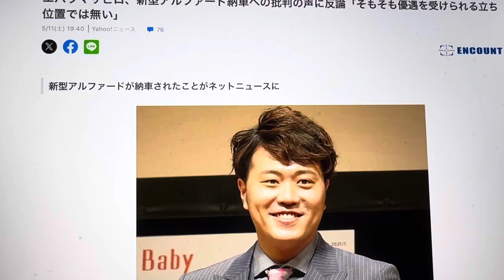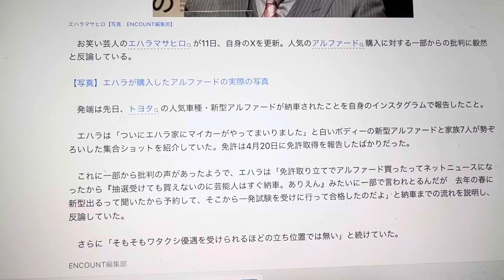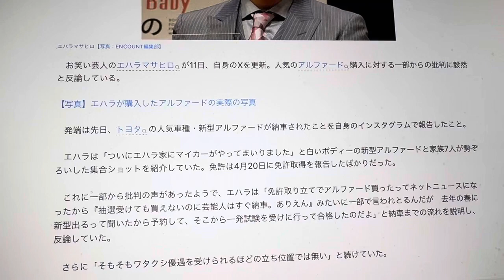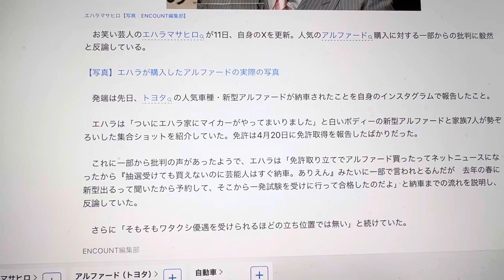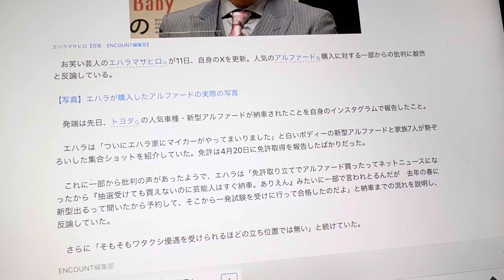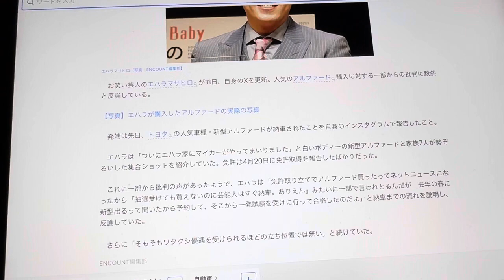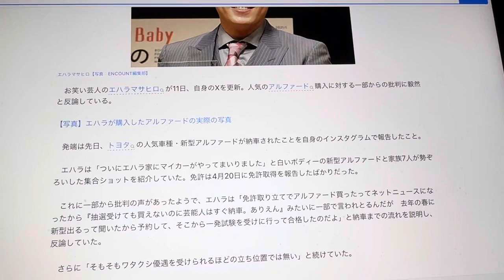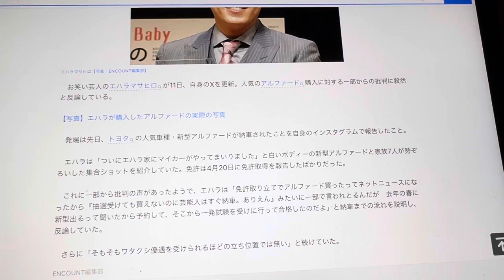承認欲求の餌食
見せなかったらよかったのに